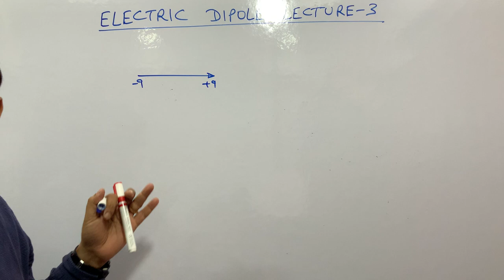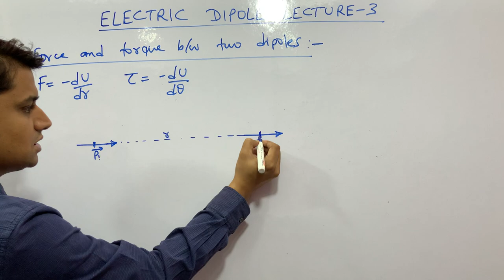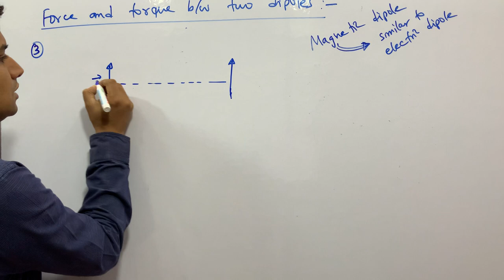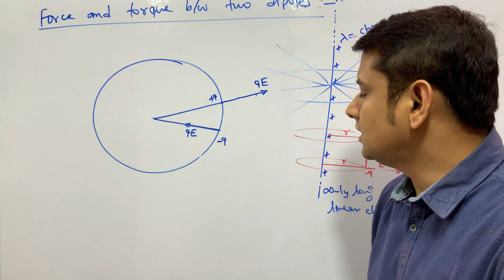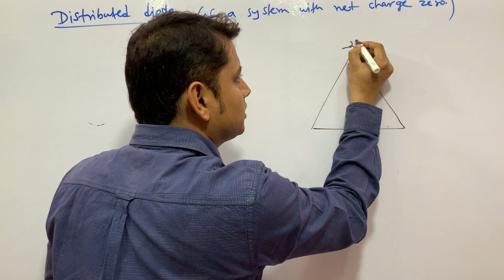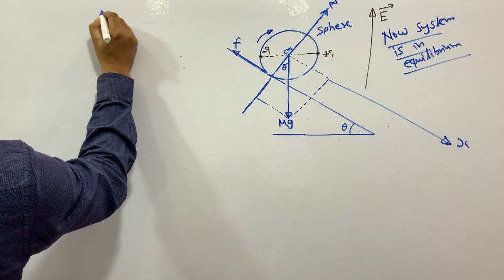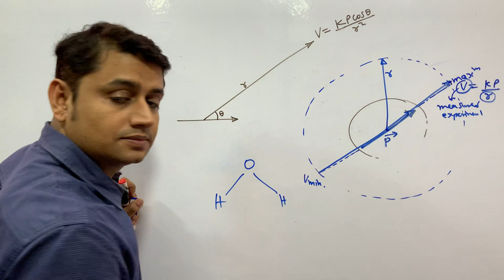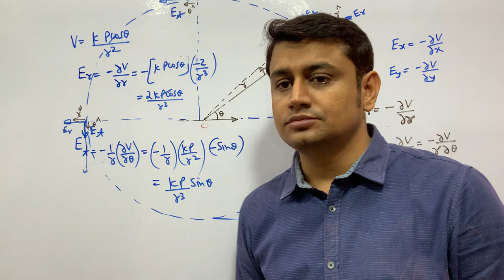ELECTRIC DIPOLE LECTURE 3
ASEEM KUMAR'S PHYSICS IS A YOUTUBE CHANNEL MEANT FOR SCIENCE STUDENTS AT INTERMEDIATE LEVEL PREPARING FOR VARIOUS COMPETITIVE EXAMS LIKE IITJEE IIT JEE NEET AIIMS ADVANCED MAINS OLYMPIAD INSO . THE AUTHOR HAS WORKED IN VARIOUS REPUTED INSTITUTES LIKE  FIITJEE DELHI BANSAL CLASSES KOTA AND CHAITANYA NARAYANA  IIT ACADEMY HYDERABAD AND HAD TEACHING EXPERIENCE OF MORE THAN 15 YEARS . THE AUTHOR HAD PRODUCED TOP RANKS CONTINUOUSLY AND THUS IS AWARE OF THE SCIENTIFIC AND SURE SHOT METHODOLOGY TO PRODUCE TOP RANKS    These classes covers Concepts of physics for IITJEE advanced and mains neet Olympiad kvpy class 11 class 12 . It teaches fundamental theory of Physics derivation and numericals.
IF ANY STUDENT  GO THROUGH THE LECTURES IN SEQUENCIAL MANNER HE OR SHE WD FIND IT EXTREMELY USEFUL.
THE AUTHOR HAD COVERED OR GOING TO COVER ALL CONCEPTS  AND PREVIOUS YEAR IITJEE ADVANCED AND MAINS TOPICS INCLUDING VECTORS CALCULUS BASIC MATHS  GRAPHS MOTION ON A STRAIGHT LINE  ONE DIMENSIONAL MOTION PROJECTILE MOTION RELATIVE MOTION  NEWTONS LAWS OF MOTION TENSION NORMAL SPRING FRICTION PSEUDO FORCE CIRCULR MOTION WORK ENERGY  POWER  CENTER OF MASS COLLISION IMPULSE CONSERVATION OF MOMENTUM VARIABLE MASS SYSTEM  ROCKET PROPULSION ROTATIONAL MOTION  RIGID BODY DYNAMICS TOPPLING  MOMENT  OF INERTIA ANGULAR MOMENTUM ROLLING INSTANTANEOUS AXIS OF ROTATION ANGULAR IMPULSE ANGULAR MOMENTUM THEOREM  GRAVITATION KEPLER'S LAWS SIMPLE HARMONIC MOTION SHM SIMPLE PENDULUM PHYSICAL COMPOUND PENDULUM PHASOR DIAGRAM SURFACE TENSION VISCOSITY ELASTICITY YOUNG'S AND BULK MODULUS  STRESS STRAIN RELATION FLUID MECHANICS STATICS PRESSURE PASCAL'S  LAW   DYNAMICS BERNOULLIS  THEOREM VELOCITY OF EFFLUX TORRICELLIS THEOREM CALORIMETRY THERMOMETRY THERMAL EXPANSION HEAT CONDUCTION CONVECTION  RADIATION STEPHEN BOLTZMANN LAW NEWTON'S LAW OF COOLING  WIEN'S LAW  KINETIC THEORY OF GASES LAW OF THERMODYNAMICS  INDICATOR DIAGRAMS PV DIAGRAMS HEAT WORK AND INTERNAL ENERGY ISOBARIC ISOTHERMAL  ADIABATIC POLYTROPIC PROCESSES EFFICIENCY OF A CYCLIC PROCESS TRANSVERSE  WAVES  ON A STRING  INTERFERENCE OF WAVES STANDING WAVES ON A STRING SONOMETER WIRE OVERTONES AND HARMONICS  ENERGY INTENSITY AND POWER OF WAVE  REFLECTION AND TRANSMISSION OF A WAVE AT AN INTERFACE BOUNDARY PHASECHANGE ON REFLECTION SOUND WAVES PROUCTION AND PROPAGATION ORGAN PIPES RESONANCE COLUMN METHOD MELDE'S EXPERIMENT KUNDTS TUBE DECIBLE SCALE TO MEASURE SOUND LEVEL DOPPLER EFFECT IN SOUND
ELECTRIC CHARGE AND PROPERTIES CHARGING  BY FRICTION INDUCTION CONDUCTION COULOMB'S LAW ELECRTOSTATIC FORCE  FIELD  AND POTENTIAL DUE TO RING SPHERE SPHERICAL SHELL DISC SHEET PLATE LINEAR CHARGE SLAB CYLINDER  ELECTROSTATIC POTENTIAL ENERGY CONSERVATION OF MECHANICAL ENERGY ELECTRIC DIPOLE TORQUE ON DIPOLE  FORCE BETWEEN TWO DIPOLES FLUX GAUSS LAW  APPLICATIONS OS GAUSS'S LAW  PROPERTIES OF CONDUCTORS EARTHING  CHARGE DISTRIBUTION ON CONDUCTORS  SELF POTENTIAL ENERGY INTERACTION POTENTIAL ENERGY ELECTROSTATIC PRESSURE ENERGY DENSITY   CAPACITORS CAPACITANCE IN SERIES AND PARALLEL COMBINATION WORK DONE BY CELL OR BATTERY HEAT PRODUCED DIELECTRIC EFFECT OF DIELECTRIC ON CAPACITANCE  FREE AND BOUND CHARGES CURRENT ELECTRICITY OHM'S LAW EMF DRIFT  VELOCITY CURRENT DENSITY MOBILITY RESITANCE IN SERIES AND  PARALLEL COMBINATION  HEATING MAXIMUM POWER THEOREM THEVENIN THEOREM RC  CIRCUITS CHARGING AND DISCHARGING OF CAPACITORS WHEATSTONE BRIDGE  AMMETER GALVANOMETER VOLTMETER POTENTIOMETER POSTOFFICE BOX METER BRIDGE HALF DEFLECTION METHOD BIOT SAVART LAW MAGNETIC FIELD DUE TO CURRENT AMPERE'S LAW PARA FERRO DIA MAGNETIC MATERIALS MAGNETISATION ANGLE OF DIP DECLINATION APPARENT TRUE DIP MAGNETIC DIPOLE FARADAY'S LAW OF ELECTROMAGNETIC INDUCTION EMI SELF MUTUAL INDUCTANCE LR CIRCUITS  GROWTH AND DECAY OF CURRENT ALTERNATING CURRENT AC RMS AND AVERAGE CURRENT IMPEDANCE REACTANCE PHASE FACTOR CHOKE COIL LC OSCILLATIONS ATOMIC STRUCTURE BOHR'S MODEL PHOTONS AND PHOTOELECTRIC EFFECT MATTER WAVES X-RAYS DE BROGLIE WAVES NUCLEAR PHYSICS NUCLEAR DECAY LAW FISSION FUSION SEMICONDUCTORS PN JUNCTION DIODE TYPES OF DIODES ZENER TRANSISTOR AS AMPLIFIER AND SWITCH REALISATION OF AND OR NOT XOR GATES TRUTH TABLE  POLARISATION DIFFRACTION SCATTERING YOUNGS DOUBLE SLIT EXPERIMENT YDSE INTERFERENCE DUE TO THIN FILMS HUYGEN'S PRINCIPLE WAVEFRONT GEOMETRICAL OPTICS RAY OPTICS  LAWS OF REFLECTION AND REFRACTION TOTAL INTERNAL REFLECTION PRISM LENS OPTICAL INSTRUMENTS TELESCOPE MICROSCOPE VERNIER CALLIPERS SCREW GAUGE ERRORS SIGNIFICANT FIGURES
THIS LECTURE DEALS WITH
FORCE ON A DIPOLE PLACED IN A NON UNIFORM ELECTRIC FIELD FORCE BETWEEN TWO DIPOLES

aseem Kumar's physics for iitjee